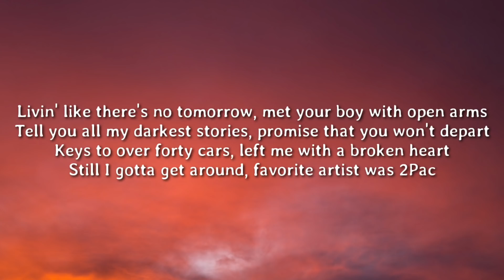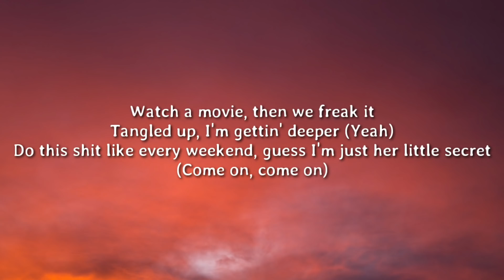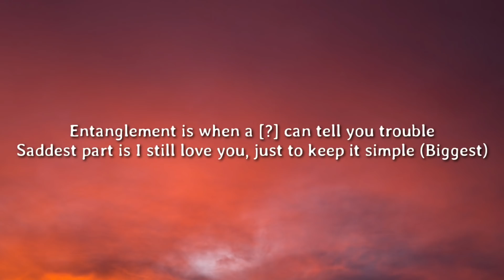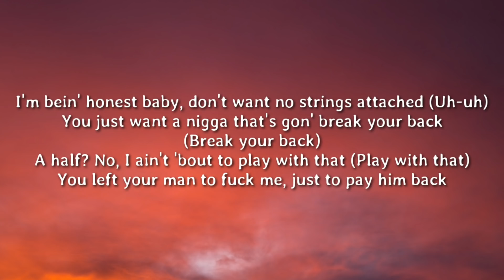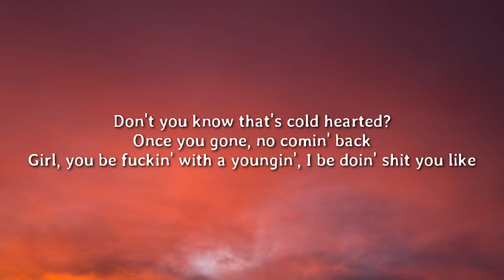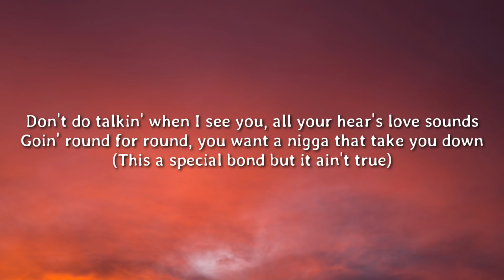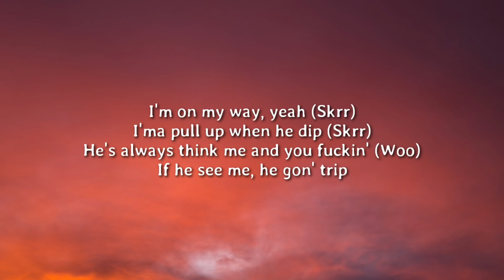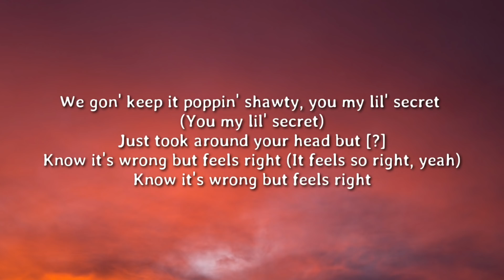August Alsina & Rick Ross - Entanglements (Lyrics)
Lyrics

[Intro: Rick Ross & August Alsina]
Special moment in history
Huh
(Romano)
August
No, oh-woah, oh, oh
(OG Parker)

[Chorus: August Alsina & Rick Ross]
The definition of entanglement (No, oh-woah, oh, oh)
It's when you're tangled in the sheets (Yeah, yeah)
Girl I know that we don't call it a relationship (No, oh, oh)
But you're still fuckin' with me (Oh), yeah (Yeah)
Entanglements, is when you tangled in them sheets
Entanglements, is when you're tangled up with me
Entanglements (The number one's here, it's the Biggest), is when you're gettin' in too deep
Tangled up with me (Huh), tang—, tangled in them sheets (Yes)

Shawty leanin' on my shoulder, got her questionin' my willpower
Jaded by her beauty, but her reputation real solid
Mornin' down the hallway, I can tell you how I feel about it
Caught up in the Matrix, and I doubt if I can get up out it (Come on, come on, huh)
Livin' like there's no tomorrow, met your boy with open arms
Tell you all my darkest stories, promise that you won't depart
Keys to over forty cars, left me with a broken heart
Still I gotta get around, favorite artist was 2Pac
Watch a movie, then we freak it
Tangled up, I'm gettin' deeper (Yeah)
Do this shit like every weekend, guess I'm just her little secret (Come on, come on)
Entanglement is when a man'll lick until you tremble (Huh)
Saddest part is I still love you, just to keep it simple (Biggest)

[Verse 2: August Alsina & Rick Ross]
I'm bein' honest baby, don't want no strings attached (Uh-uh)
You just want a nigga that's gon' break your back (Break your back)
I'm half? No, I ain't 'bout to play with that (Play with that)
You left your man to fuck with me, just to pay him back
Don't you know that's cold hearted?
Once you gone, no comin' back
Girl, you fuckin' with a youngin', I be doin' shit you like
Don't do talkin' when I see you, all your hear's love sounds
Goin' round for round, you want a nigga that take you down (This a special bond but it ain't true)

The definition of entanglement (Yes)
It's when you're tangled in the sheets (It's when you tangled in the sheets, yeah)
Entanglements, is when you're gettin' in too deep
Tangled up with me, tang—, tangled in them sheets

[Verse 3: August Alsina]
I'm on my way, yeah (Skrr)
I'ma pull up when he dip (Skrr)
He's always think me and you fuckin' (Woo)
If he see me, he gon' trip
House with no key (Key, key)
Girl I know I fucked up your hair
Lay you down, and hit it right there
Lay you down, and hit it right there, oh, oh
That ain't my girl, but I got the key
To the crib and to your car (To the crib and to her heart)
She don't wanna label shit but she needs me in her life (In her life, yeah)
I don't have to label shit to fit it in her life, life, lifestyle
We gon' keep it poppin' shawty, you my lil' secret (You my lil' secret)
Just took the lingerie around you, takin' off next weekend
Know it's wrong but it feels right (It feels so right, yeah)
Know it's wrong but it feels right

[Chorus: August Alsina]
Girl I know that we don't call it a relationship (Woah, ooh-woo, ooh-woo)
But you're still fuckin' with me (But you still fuckin' with me)
Entanglements (Entanglements), is when you tangled in them sheets (Is when you tangled in the sheets)
Entanglements (Entanglements), is when you're gettin' in too deep